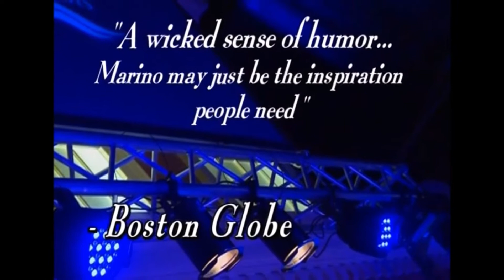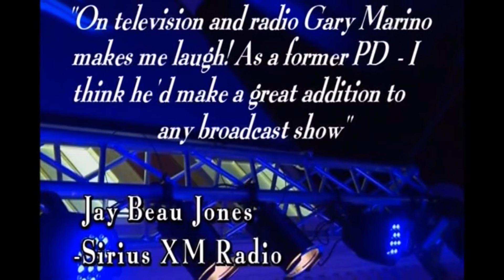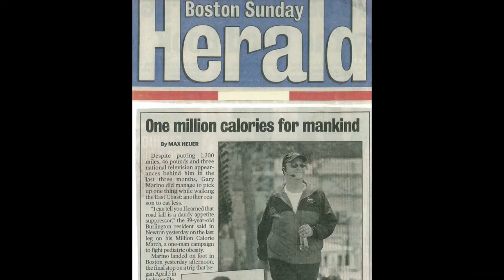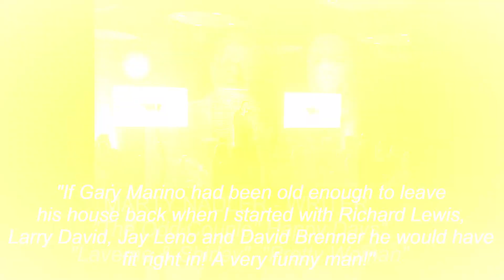Gary Marino 2022 Stand-Up & Media Reel